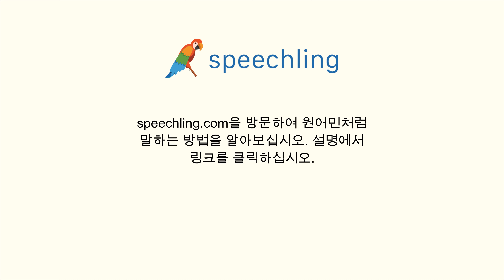이탈리아어로 "더 싼 것은 없나요?" 말하는 법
남자 목소리 :
Hai qualcosa di più economico?

남성 음성 번역 :
더 싼 것은 없나요?

여성 음성 번역 :
더 싼 것은 없나요?